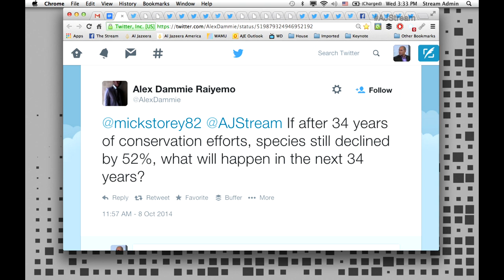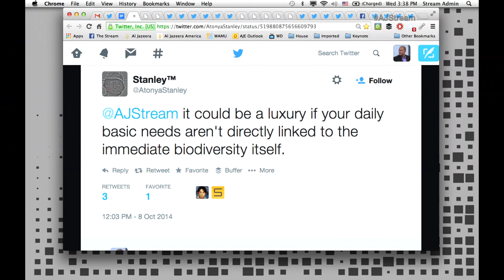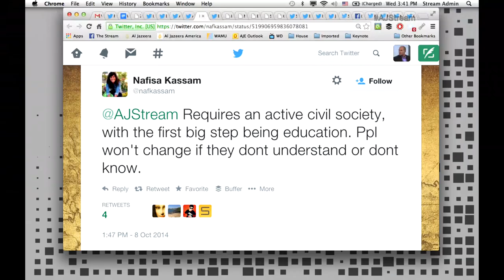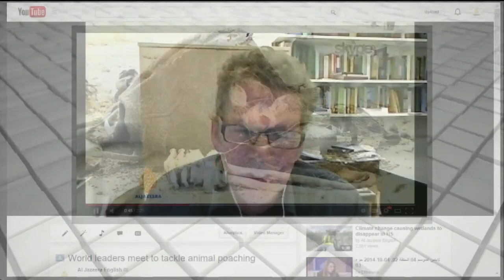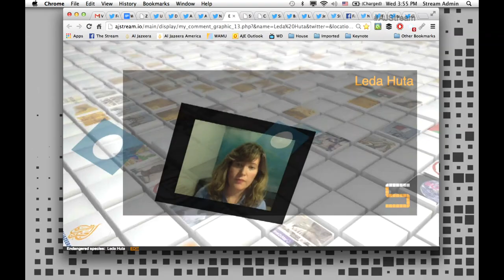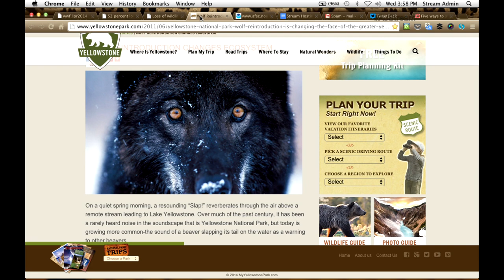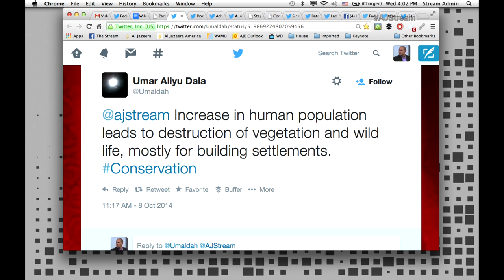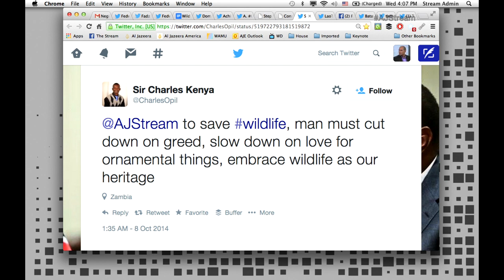The stream - A world without wildlife?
On The Stream: The world lost over 50% of its wildlife in the past 40 years. So what’s being done to slow the decline?

Thumbnail: Conservation Rangers from an Anti-Poaching unit work with locals to evacuate the bodies of four Mountain Gorillas killed in mysterious circumstances in the park. (GETTY IMAGES/BRENT STIRTON)